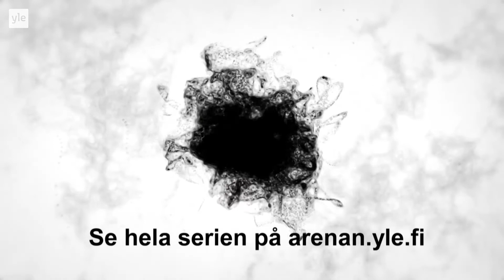Testet - Svart Kort del 5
Eleverna anländer till internatet, som inte är riktigt som de hade trott. Nu ska de delas in i olika grupper på basen av hur de klarar sig i Bäckmans test.